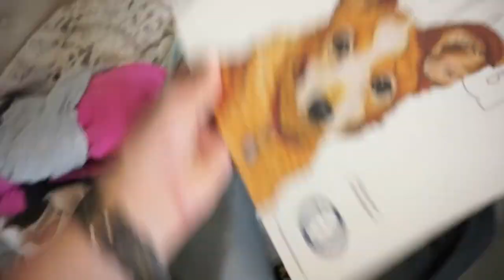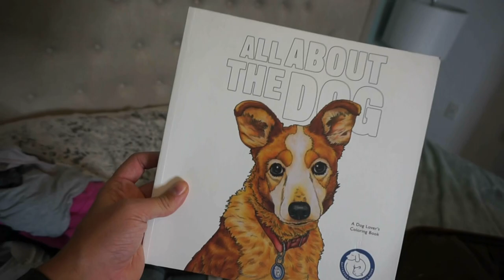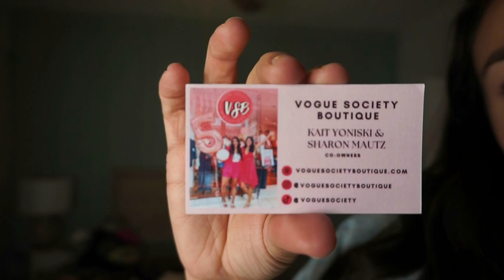The Tea on Apparel Markets | Pack for ☆ MAGIC ☆ with Me!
☆☆HIIII! Clearly feeling much better after our big bump in the road. Let's go to MAGIC! I will also be vlogging there!☆☆

★AMAZON BOUTIQUE SUPPLIES LIST